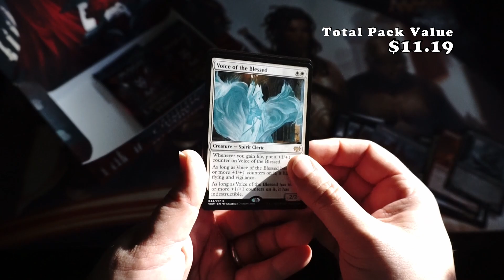ICV 035 - Which card gets most play in standard?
Innistrad is back in all its Gothic horror glory. Crimson Vow invites you to a lavish vampire wedding—but are you a guest, or a gift? Fear what you Become.

The new training ability represents focus. Training is a triggered ability that makes creatures stronger when attacking.

Cleave shows up on instant and sorcery cards, and it offers you an alternative cost. When casting a card with cleave, you can cast it for its mana cost as normal.

B loo d tokens are simple, versatile tokens that offer you a way to trade in cards in the late game for chances to draw something more useful.

Hype Booster Opening - Magic The Gathering – Innistrad Crimson Vow